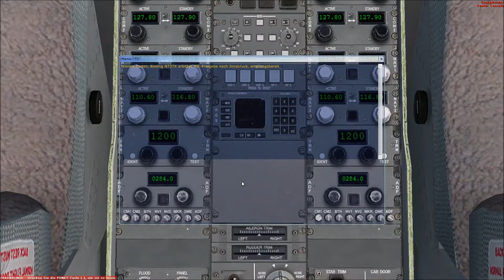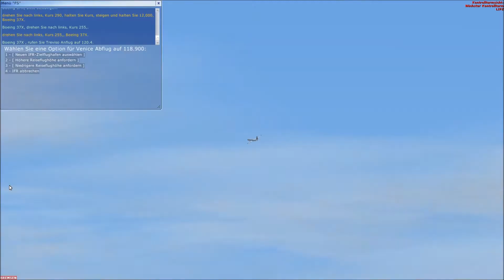Let's Play Microsoft Flight Simulator X Teil 39 Venedig - Innsbruck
Der nächste Flug führt uns von Venedig nach Innsbruck. Unsere Maschine ist eine Boeing 737-800 von Word Travel Airlines. Ich erzähle euch etwas über die beiden Flughafen. Der Anflug in Innsbruck ist keine gewöhnlicher.